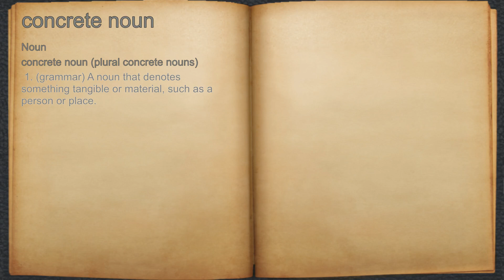What does concrete noun mean?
A spoken definition of concrete noun.

Intro Sound:
Typewriter - Tamskp